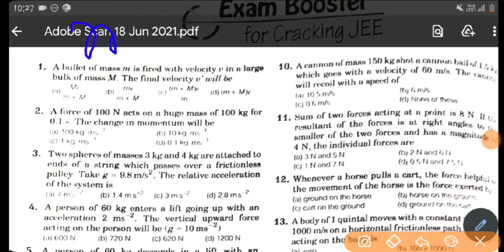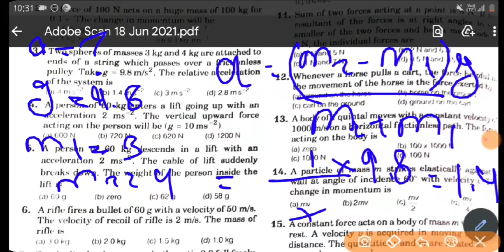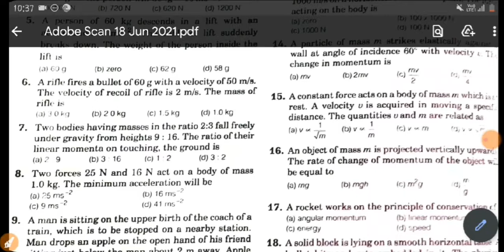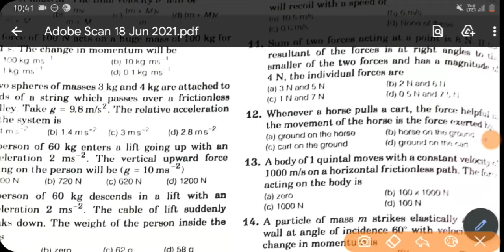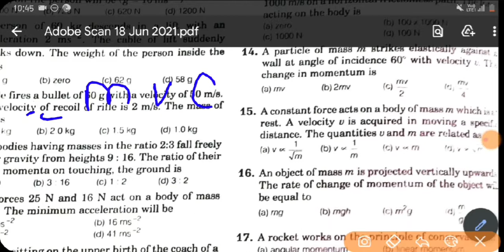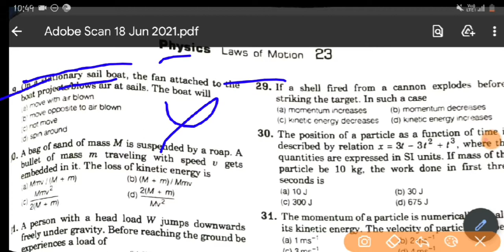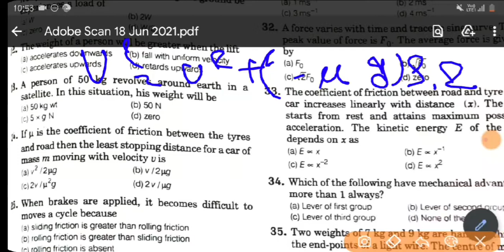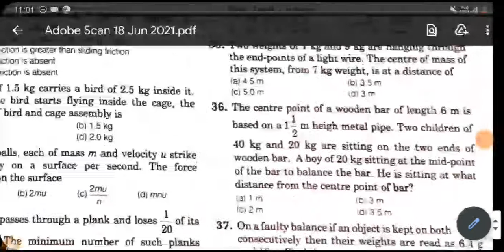Law Of Motion 02 |Complete Numerical| Polytechnic Entrance Examination [By Polytechnic Studycenter]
In this channel we will discuss all about polytechnic diploma latest updates , study material and discussion . Like polytechnic entrance exam preparation, polytechnic 1st semester notes or study and many more ,..